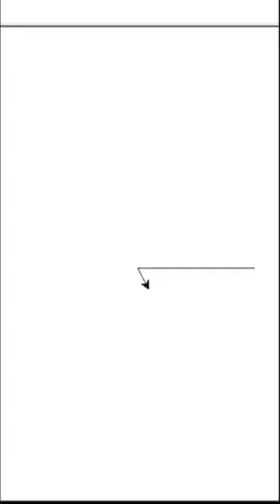Draw Spider web using Python Turtle